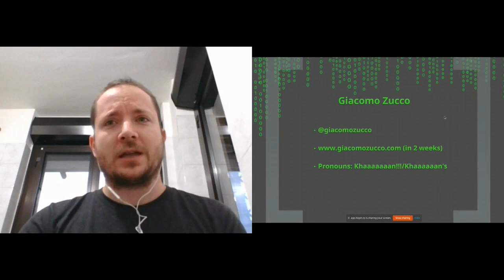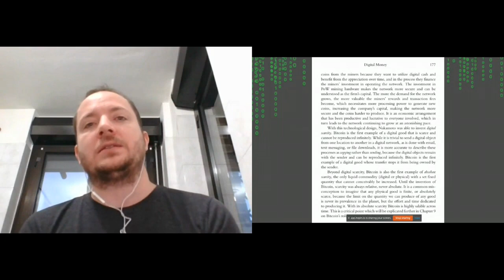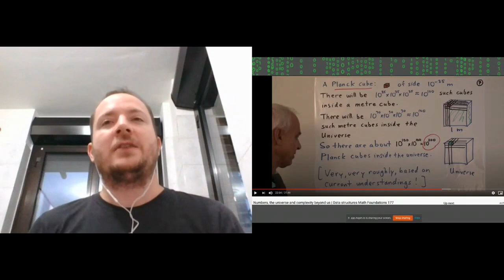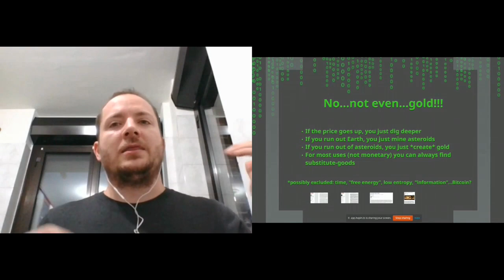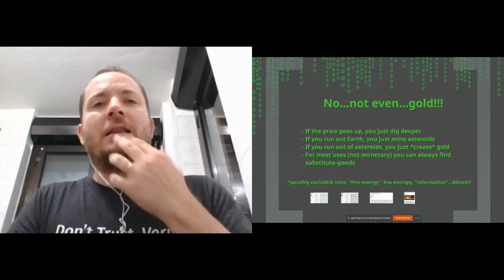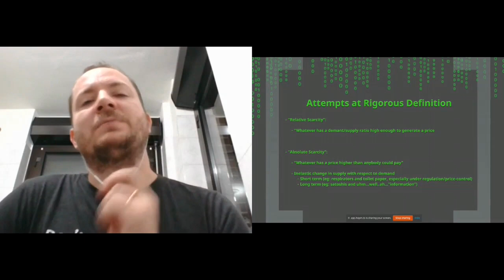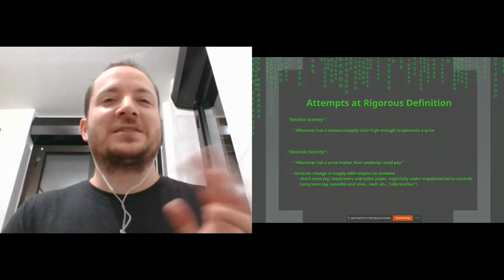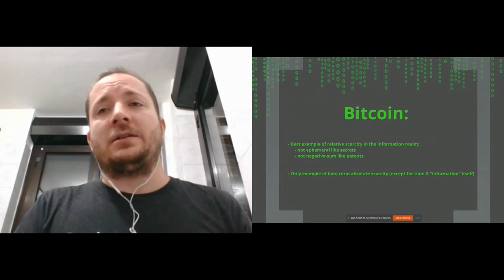The Discovery of Absolute Scarcity | Giacomo Zucco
Scarcity is a word with different meanings. This talk is analysing the meaning and implications of scarcity on the world and especially human lives from the perspective of theoretical physics. After the definition of a common ground, the big questions is being tackled: Is Bitcoin the first and only implementation of absolut scarcity?

Giacomo is a Theoretical Physicist, former Technology Consultant for Accenture since 2009, serial entrepreneur in the Bitcoin scene since 2013. In 2015 he funded the Milan-based research/development/incubation/consulting firm BlockchainLab (now moved to Switzerland), supporting the creation of a world-class competence center in the field. He now sponsors non-profit open source initiative in Bitcoin with the initiatives BHB Network and TheB, while consulting and teaching with the firm BCademy.

About Bitcoin he says:
"Bitcoin is not MySpace or any other internet app, it’s the Internet protocol. Bitcoin is not Model T car or any other road vehicle, it’s the Road system. Bitcoin is not the Krugerrand or any other gold coinage type, Bitcoin is the Gold element."